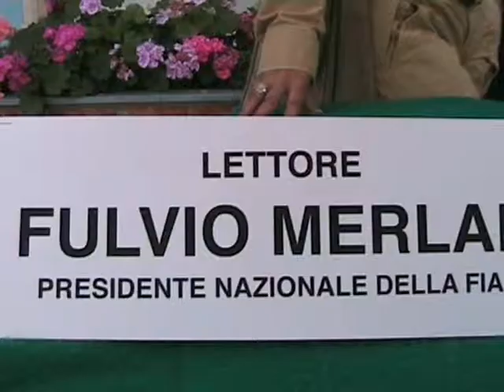"L'Eco delle Aci" Acireale intervista Fulvio Merlak FIAF